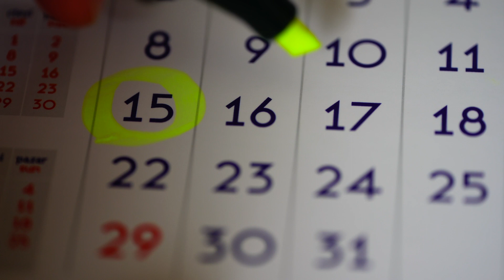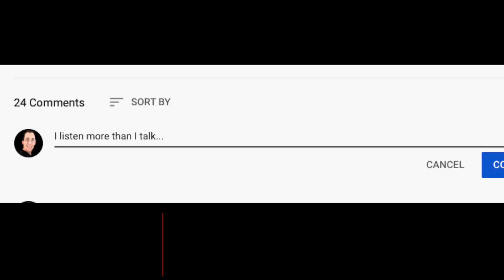How To Not Be Boring In Conversation [Use These 6 Tips]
Don't miss out on my newest video: How To Be Charming When You’re Nervous (Robert Pattinson Breakdown)
Have you ever wondered how to not be boring in a conversation?

Maybe you really want to be more interesting, but you don't know how, maybe you KNOW deep down that you’re not boring, but you just need some pointers.

This episode is for you. We're going to cover 6 ways you can be less boring and more interesting in a conversation.

NEXT STEP:
🎧️ Grab my free audio guide on group conversations (Includes word-for-word scripts)

🎯 Do you know what your communication style is? Take this quiz and get a custom report based on your results

SOCIAL ACCELERATOR:
🔥 Get the right lessons, the right coaching, and the right accountability you need to become more socially confident

💬 Become more socially confident in 24 weeks with private 1:1 coaching

⏰ TIMESTAMPS & 🔗 LINKS

0:00 Intro
0:55 Be interested to seem interesting
3:03 Have something going on in your life!
5:17 The +10% rule
6:56 Balance your conversations!
8:44 Have strong opinions!
10:26 Lead with positivity
11:36 Summary
12:04 Ask me a question for a future episode!

WHO AM I:
Hey, I’m Jeff, founder of Become More Compelling,  I help ambitious overthinkers create amazing careers, businesses, & social lives by supercharging their people skills and charisma.

Over the last 10+ years, with a LOT of trial and error, I’ve learned how to be charismatic and socially skilled. (Having 90,000 conversations will do that to you…yes I tracked it.)

I want to take the lessons I’ve learned over the last 10+ years and share them with you so you can powerfully connect with your fellow humans!

Tell me about a social win you’ve had, or ask me a question!

Tweeting @thejeffcallahan is the fastest way to get in touch. I read 100% of my emails, and I’ll do my best to reply to you if time allows! 😄